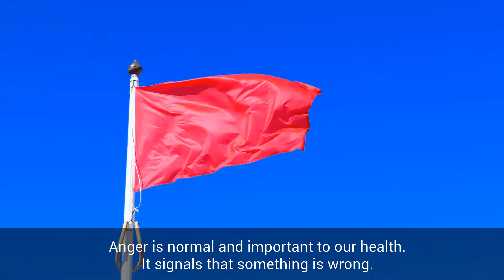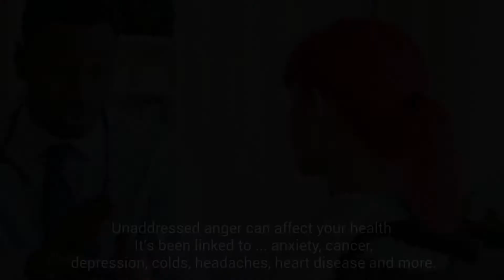Anger Management Tips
Anger is normal and important to our health. It signals when something is wrong.

Anger is usually a secondary emotion tied to a feeling like frustration, disappointment, vulnerability, fear, stress, shame or hurt.

Anger energized you to take action, to get out of the way of danger or to fix a problem.

Denying your anger just pushes it inward to pop up at an inopportune time later or misdirects the energy at someone else. Acting aggressively when you feel anger, whether physically or verbally hurts those around you.

Healthy ways to manage anger include:
1. Take a time out.
2. pause and take a few deep breaths.
3. Repeat a calming word or phrase like "relax" or "it will be okay."
4. Picture a relaxing experience form your past.
5. Check the feeling underneath your anger.
6. Think about how you can address that feeling. Do you need to take action? Change the way you think? Talk to a trusted friend?

Unaddressed anger can affect your health. It's been linked to anxiety, cancer, depression, colds, headaches, heart disease and more.

Seek professional help if your anger is causing you to...
Feel out of control.
Become physically ill or violent.
Get in trouble with the law.
Increase your alcohol use or to use drugs.
Have work or school difficulties.
Have relationship problems.